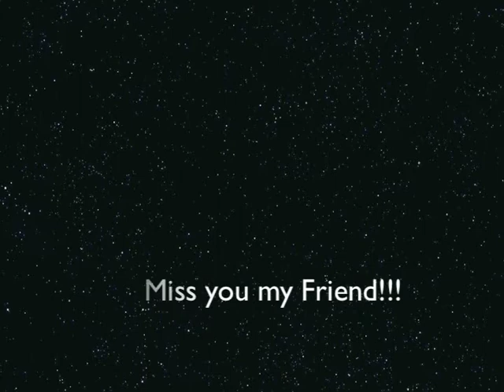Seven seconds with Damon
Sanya cruz early 90's